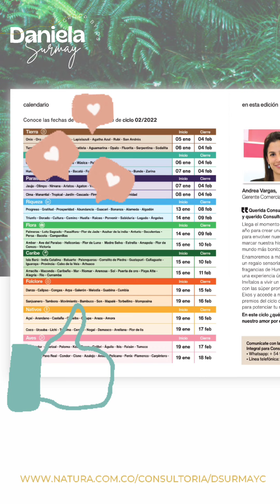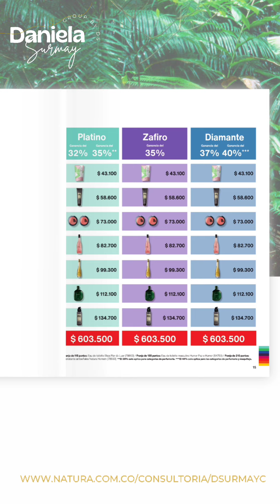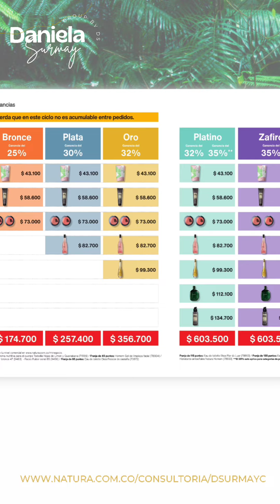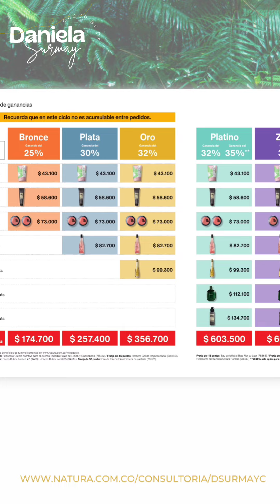Consultoria Ciclo 2 Mi Natura Colombia 2022 | Preventa Formato Vertical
¡Compruébalo!